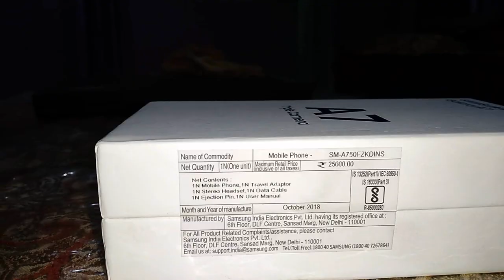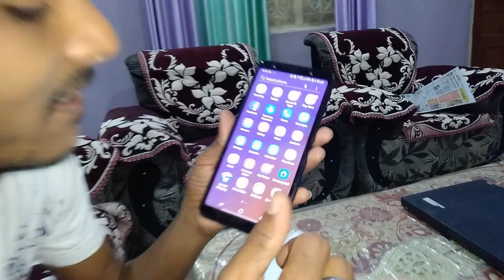Samsung A7 Review